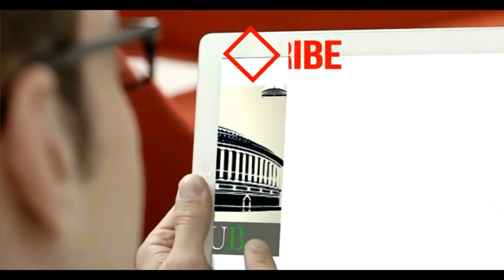धार से ज्योतिरादित्य सिंधिया की चुनावी जनसभा लाइव !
Jyotiraditya Scindia Live From Dhar, Madhya Pradesh
Dhar Jyotiraditya Sindhiya Ki Sabha

आज धार-महू संसदीय सीट से कांग्रेस प्रत्याशी दिनेश गिरवाल के समर्थन में धार में जनसभा को संबोधित कर गिरवाल जी को भारी मतों से विजयी बनाने के लिए आमजन को दृढ़ संकल्पित किया।